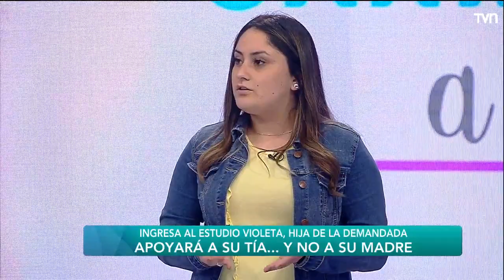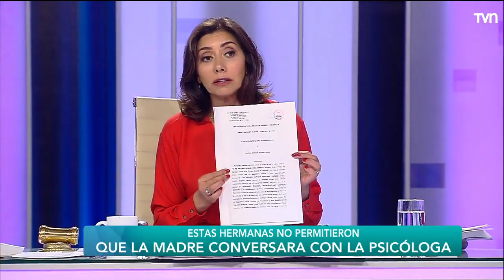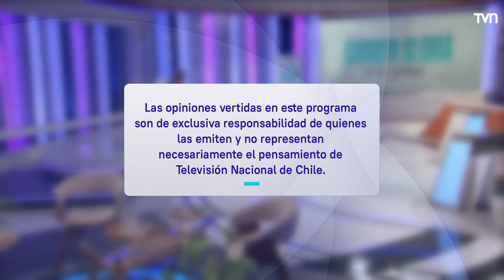Capítulo 20 de enero: Quiero saber si es mi nieto biológico | Carmen Gloria a tu servicio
Javiera quiere saber si su nieto es sangre de su sangre.